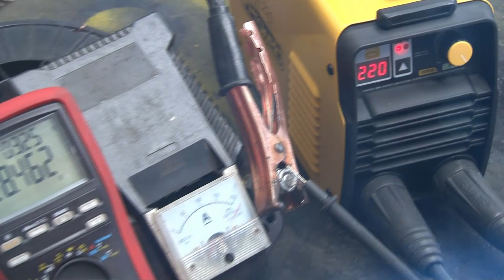MMA 220 DLS cu cabluri lungi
Probe de sudura cu cabluri de ø35 si lungime de cca, 80 de metri. Am si masurat tensiunea la borne si curentul maxim.